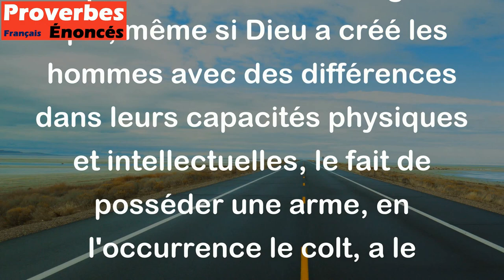Dieu fit les hommes inégaux. Le colt les rendit égaux. - Proverbe Américain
Ce proverbe américain signifie que, même si Dieu a créé les hommes avec des différences dans leurs capacités physiques et intellectuelles, le fait de posséder une arme, en l'occurrence le colt, a le pouvoir de les mettre sur un pied d'égalité, car elle peut être utilisée par n'importe qui, indépendamment de ses aptitudes naturelles. Cela souligne également la capacité de l'homme à se défendre et à protéger ses droits, même face à des adversaires plus forts ou plus nombreux.